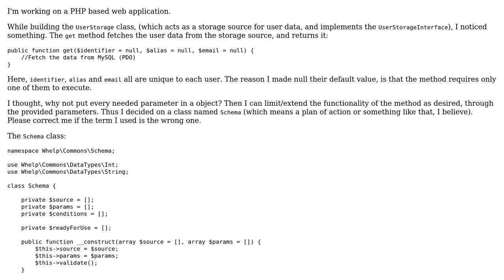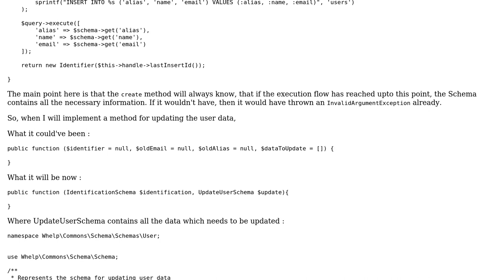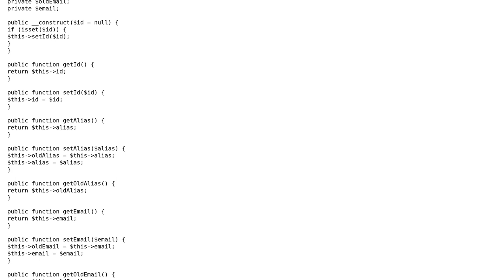Code Review: Database abstraction layer for PHP web application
With thanks & praise to God, and with thanks to the many people who have made this project possible! | Content (except music & images) licensed under CC BY-SA | Music | Images & others | With thanks to user Greg Burghardt user Alex L user Abhishek Goyal and the Stack Exchange Network Trademarks are property of their respective owners. You are responsible for your own actions.